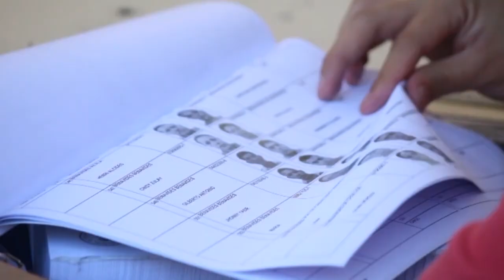Noticiero LPG 29 de julio: Centros penales no informó sobre salida de prisión de Ana Ligia de Saca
Los abogados defensores de la exprimera dama han solicitado la sustitución de medidas para Ana Ligia, condenada a 10 años de prisión el 4 de junio de 2021 por el delito de lavado de dinero y activos.

¡Visítenos!